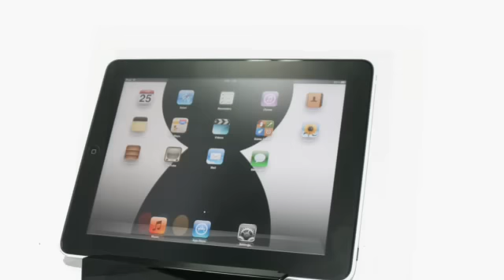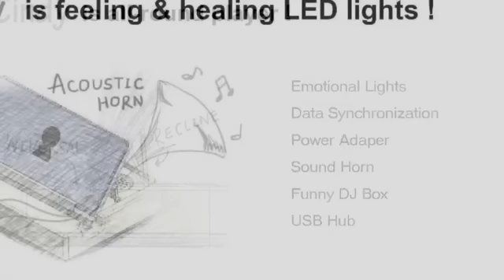MuChroma Cindy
안녕하세요? 크리슨입니다.

MuChroma Cindy is a smart stand/cradle for tablets.
MuChroma is a LED light contents authoring tool & player.
feeling & healing by music & color !